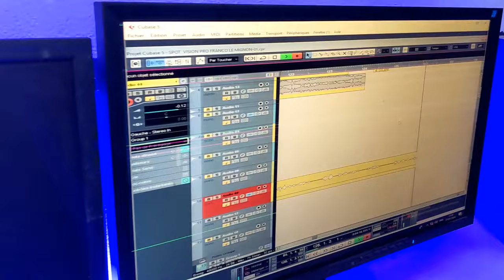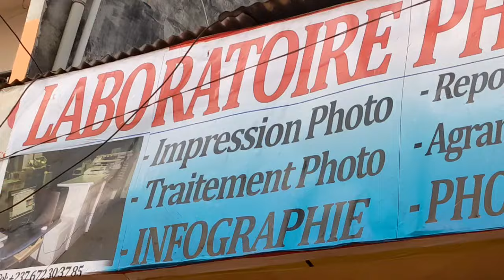Trop de Génies à L'Ouest😱😱 Ces gars n'ont plus le niveau de L'Ouest vraiment 😓